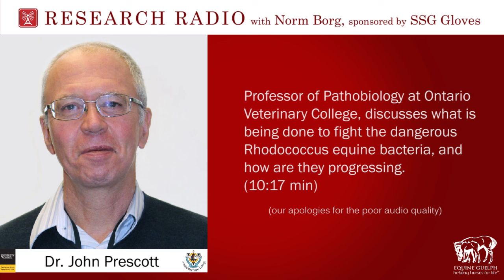Episode 3 | Dr. John Prescott - Rhodococcus equine bacteria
Dr. John Prescott,

Professor of Pathobiology at Ontario Veterinary College, discusses what is being done to fight the dangerous Rhodococcus equine bacteria, and how are they progressing. (10:17 min)

Trot Radio's Norm Borg has teamed up with Equine Guelph to produce Research Radio, an online pod-cast updating you on the latest equine research.